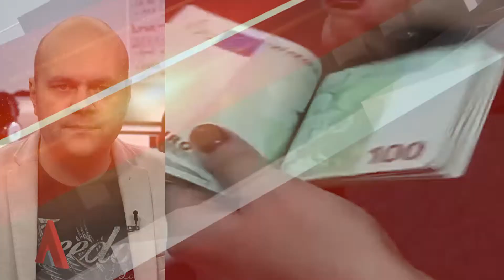Stiri Mediafax 13 Martie - Protest în fața Ministerului Sănătății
Știrile orei 17: Peste 200 de sindicaliști de la Sanitas au protestat astăzi în fața Ministerului Sănătății. Oamenii sunt nemulțumiți de scăderea sporurilor salariale din sistemul medical.